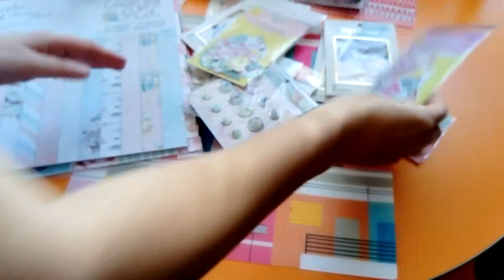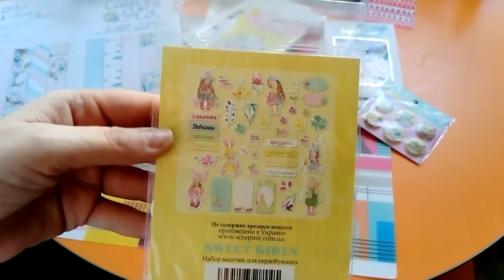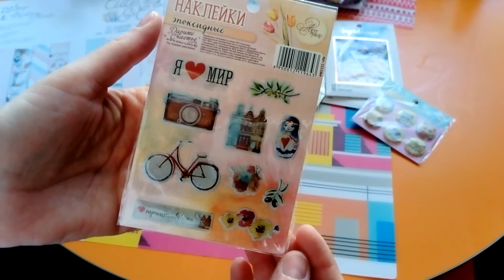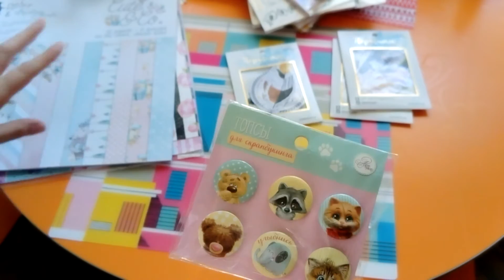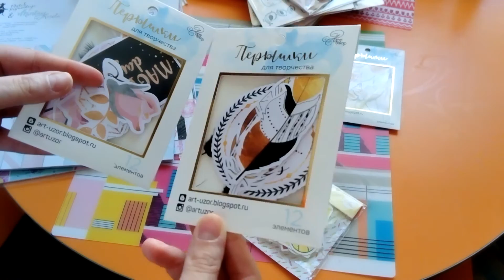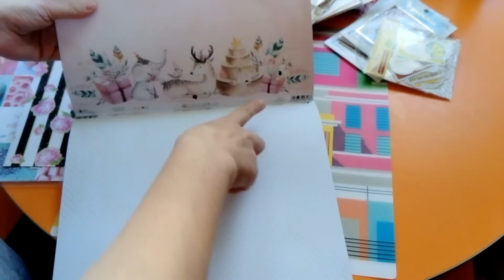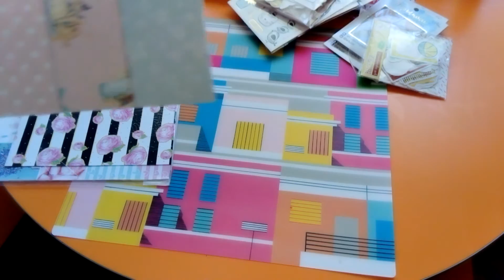Совместные закупки для скрапбукинга. ЧАСТЬ 3.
Мастерская прованс: бумага, высечки, артузор. Подвески от Скрапманьяки Тверь.